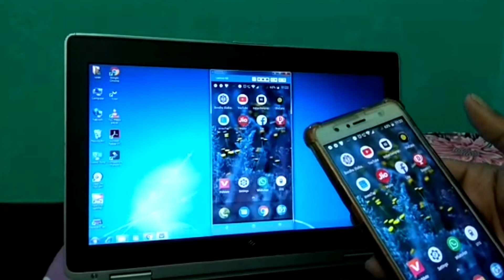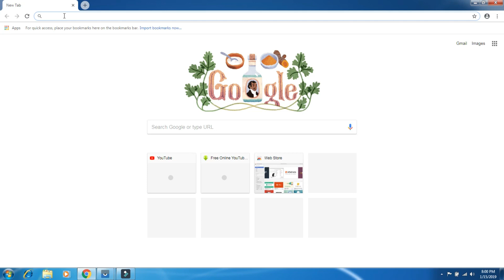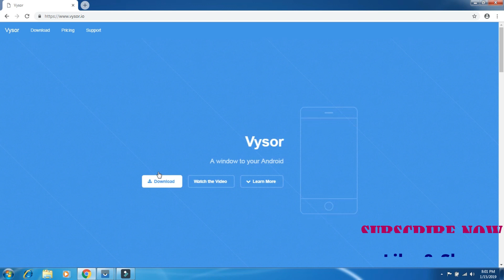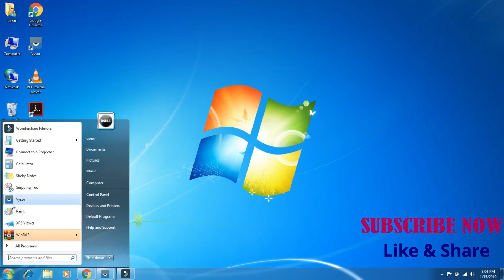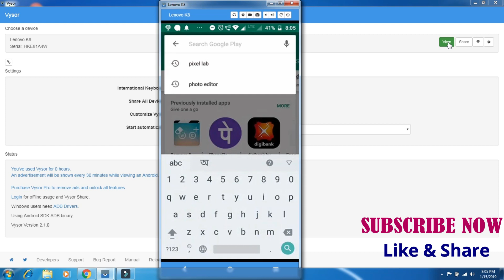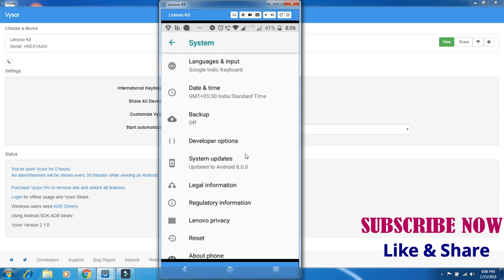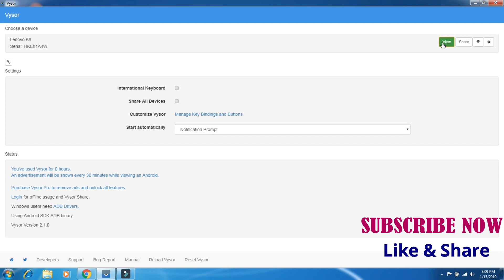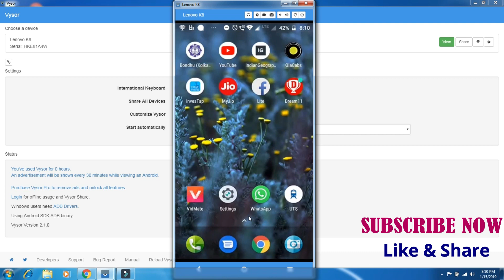How to display , show ,cast ,mirror Android Mobile Screen on the Computer in Bengali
How to display , show ,cast ,mirror Android Mobile Screen on the Computer in Bengali | Adventure Tech Tutorial

If Any problem to show your mobile screen on your Computer then please comment  into the comment box. I support to you giving best of my knowledge.

How to book local train ticket within a seconds -

My Gear Setup for Youtube

Realme 5 Pro (Sparkling Blue, 64 GB) (4 GB RAM)
Realme XT (Pearl Blue, 64 GB) (4 GB RAM)
Sound Recorder (S P ENTERPRISES represent BOYA Lavalier Microphone BY-M1 for Smartphone Canon Nikon Camera Camcorder LF480)
My Laptop
AmazonBasics 50-Inch Lightweight Tripod with Bag

screen mirror
vysor pro crack for pc
vysor android for pc
how to display smartphone screen on PC
Cast Screen
connect Android to pc
cast android to pc
cast android phone to laptop
stream android phone to computer
display android screen to laptop
mirror phone to pc
mirror android display to laptop
display phone screen to pc
adventure tech tutorial